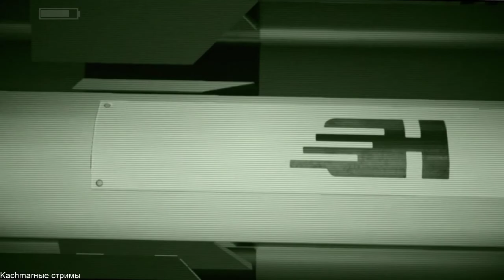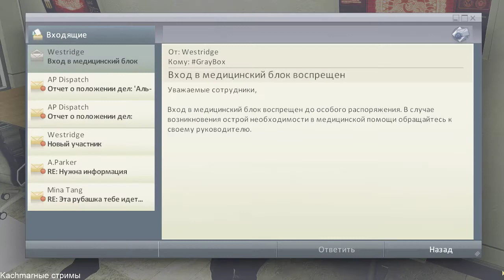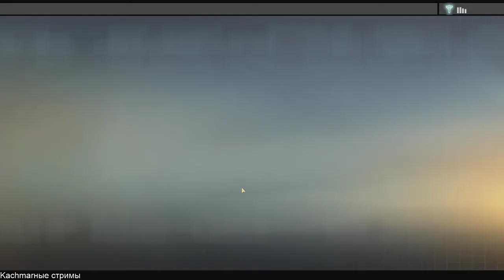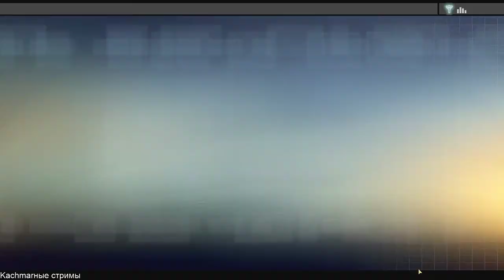Alpha Protocol™ - Прохожу сюжетку #1